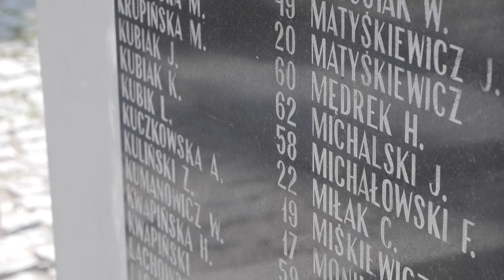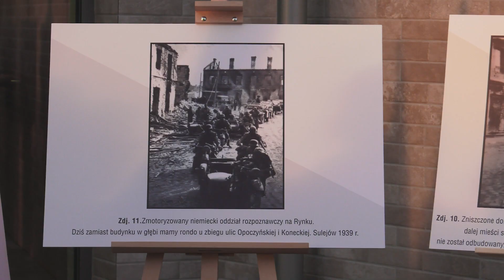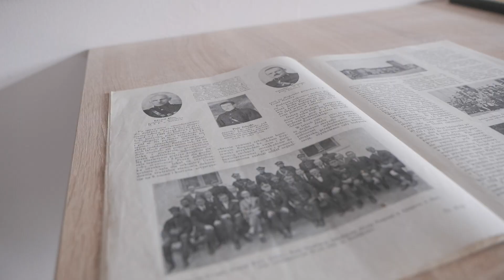83. Rocznica Bombardowania Sulejowa - 04.09.2022